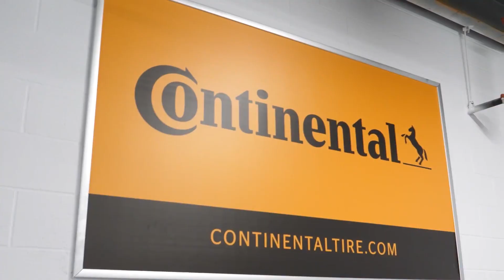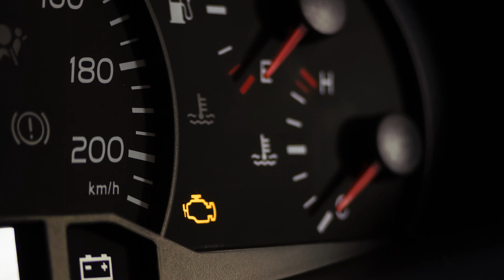Understanding Electronic Suspension Controls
Can you think of anything you can change about yourself in only a couple of milliseconds? For example, are you able to wash your hair in that short amount of time if it's a mess? How about changing your clothes after you dropped a big fat slice of pizza on your shirt? Absolutely not. We are not vehicles, and therefore don't have the tools to make changes in only milliseconds.

However, in this Continental Tire Garage Studio video, we’ll talk about one specific vehicle system that does just that with your vehicle - the electronic suspension control.